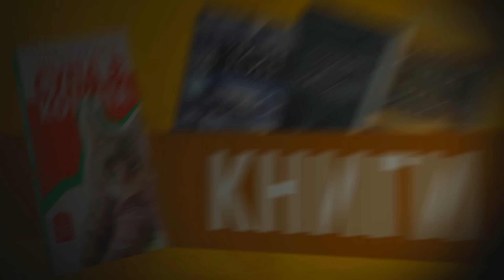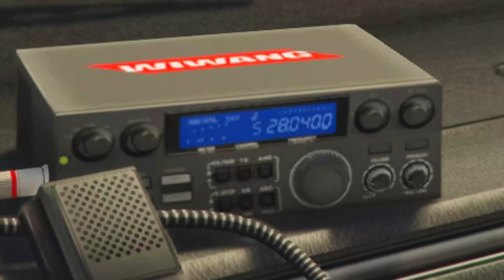ТИПИЧЕН БЪЛГАРИН ИГРАЕ GTA 2.0!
Който разбрал, разбрал...
***ПОДКРЕПЕТЕ КАНАЛА***
Ozone.bg ► Използвайте код "ROS10" за 5% отстъпка на периферия!
Ozone.bg ► Използвайте код "ROS10TECH" за 3% отстъпка на техника!
Ardes.bg ► Използвайте код ROS за 3% отстъпка!